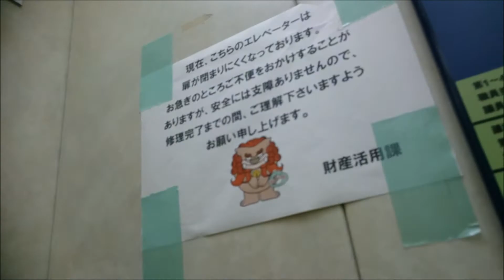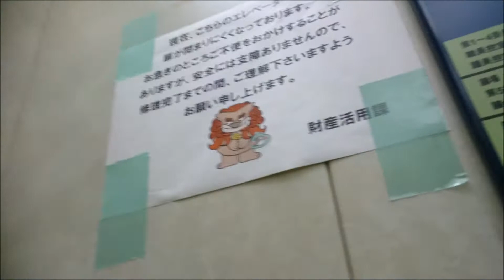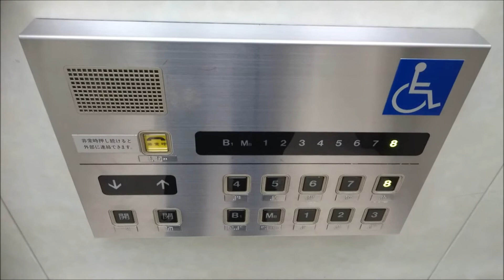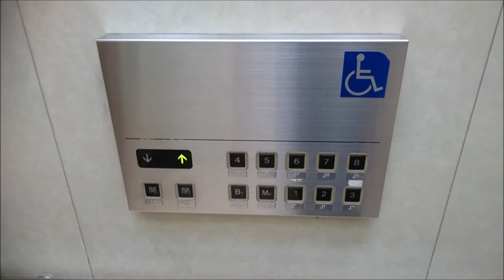東芝エレベーター 府中市役所/東庁舎 Part1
府中市役所の東庁舎のエレベーター(その１)です。

It is a Toshiba Elevator of FUCHU CITY OFFICE,Fuchu City,Tokyo Met in Japan.

東庁舎は地上8階建ての庁舎です。なお、西庁舎にはエレベーターは設置されていません。
セレブラムVFに改修済みで、カゴ内はごく普通の内装となっています。カゴ外乗り場はインジケーターは行灯式の特注仕様となっています。呼びボタンは通常用と車椅子用が設置されてるが、車椅子用も通常用の扱いになっていました。その為、車椅子用のボタンを押しても車椅子操作盤が設置されていない左側が来ることがあります。これは嘗ての東京ドームシティのラクーアと同じです。
音声案内も搭載されてるが、左側と右側で声が異なっています。車椅子操作盤が設置されている右側が新しい方の声です。

メーカー：東芝
機種：エレメイトセレブラムVF
駆動方式：ロープ式
運転形式：群管理運転
設置台数：2基
音声案内：○
車椅子操作盤：○(右側のみ)
停止階：10(B1.MB.1.2.3.4.5.6.7.8)
定員：13名
積載：900kg
設置年：1970年(昭和45年)
リニューアル年：1990年代
撮影地：東京都府中市　府中市役所

Manufacturer:Toshiba
Drive system:Rope type
Mode of operation:Group management operation
Number of installed:2
Announce:○
Wheelchair control panel:○(Right side only)
Stop floor:10(B1.MB.1.2.3.4.5.6.7.8)
Capacity:13
Loading:900kg
Installation year:1970
Refurbishment year:1990s